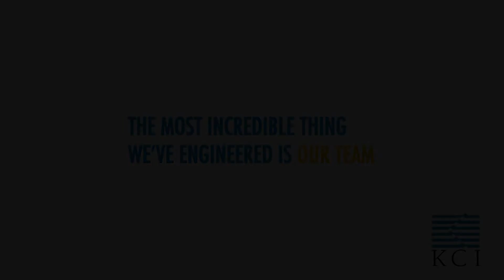Macroinvertebrate Collection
Sampling the number and type of macroinvertebrates present in a freshwater river or stream can help scientists assess the water’s condition and health.

Stock media provided by playagain/ Pond5